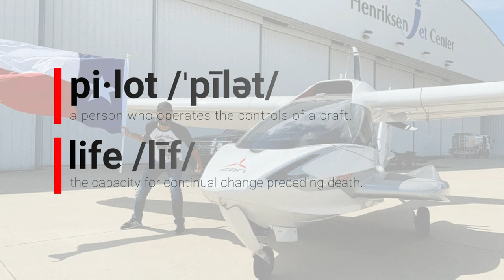I Landed an ICON A5 at a Waterfront Restaurant - ICON A5 Demo Flight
Since the first time I saw the ICON A5 I've wanted to take it a restaurant on the water. Last week I finally had a chance to do it on a demo flight!
The Hula Hut is a certified establishment here in Austin, TX. The odds of actually getting this done on a demo flight in the ICON A5 are slim to none because it's almost always busy and you're dealing with other people's schedules. Fortunately the stars aligned to make it happen last week and I had the camera rolling!